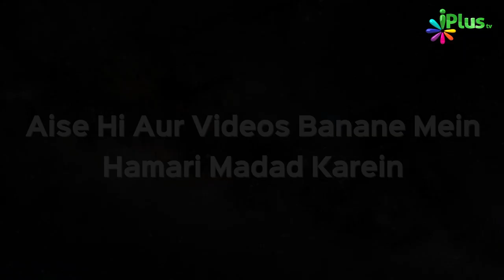Aapsi Rishton Ko Kharaab Kar Raha Hai Mobile | Naee Roshni Clip 26 | Shaikh Razaullah Abdul Kareem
Aapsi Rishton Ko Kharaab Kar Raha Hai Mobile | Naee Roshni Clip 26 | Shaikh Razaullah Abdul Kareem Madani | iPlus TV